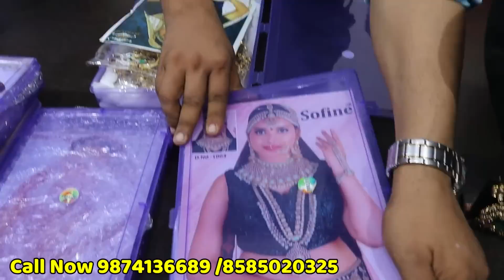বড়বাজারে বেস্ট নেকলেস ও চোকার, কানের হোলসেল মার্কেট | পুজোর আগে হোম ডেলিভেরী ফ্রি ফ্রি | NR IMPEX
N. R.  IMPEX
Address
22 Sukeas Lane, 3rd Floor